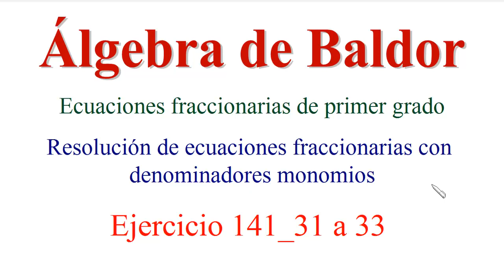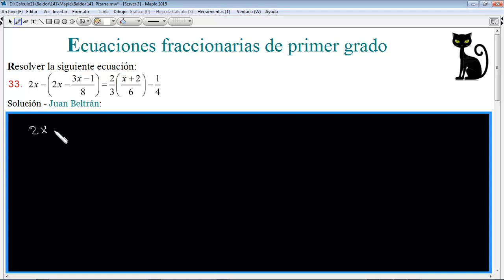Ecuaciones fraccionarias de primer grado. Baldor 141_31 a 33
Se resuelven tres ecuaciones fraccionarios de primer grado.
Solución de más problemas del Ejercicio 141 del álgebra de Baldor